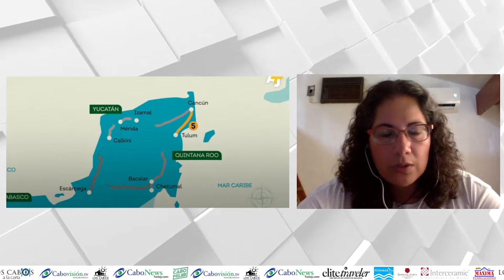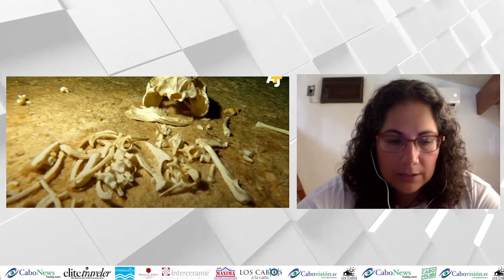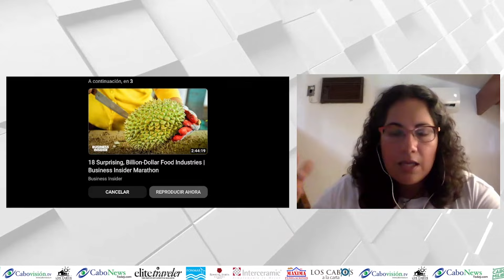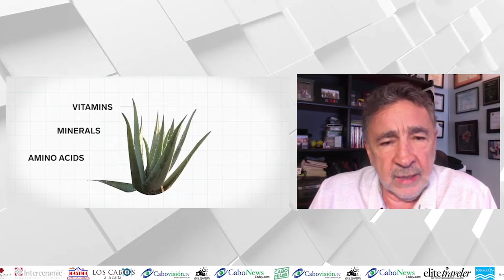Entrevista en video con Adriana Varillas Periodista